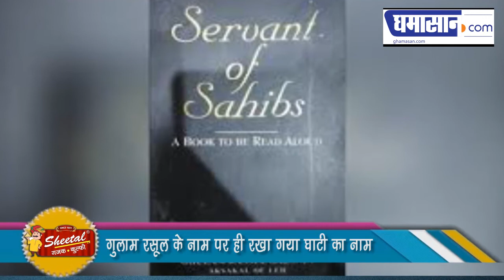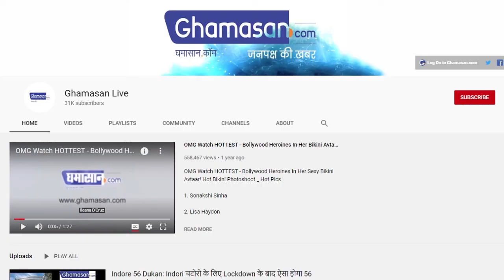एक अनपढ़ Tourist Guide ने इस तरह खोजी थी "गलवान घाटी"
पेशे से टूरिस्ट गाइड थे गुलाम रसूल गलवान
गुलाम रसूल के नाम पर ही रखा गया घाटी का नाम